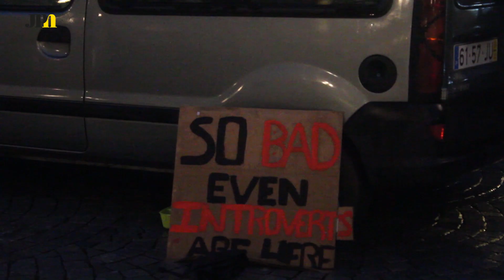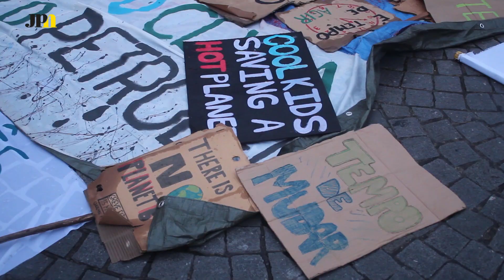A luta pelo clima continua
Na última sexta-feira, realizou-se mais uma Greve Climática no Porto. Os jovens mais persistentes resistiram ao mau tempo para protestar nos Aliados. Em semana de Cimeira pelo Clima, os ativistas defendem a necessidade de continuar a lutar pelo Ambiente.